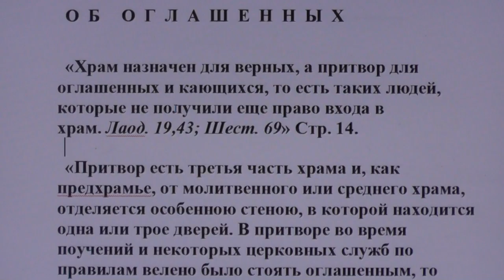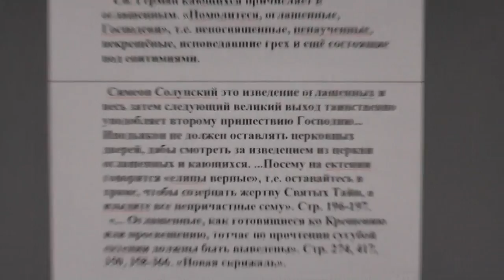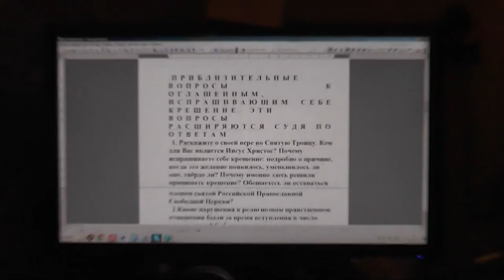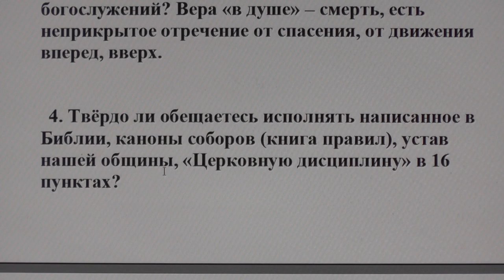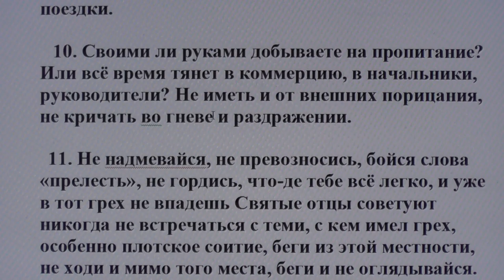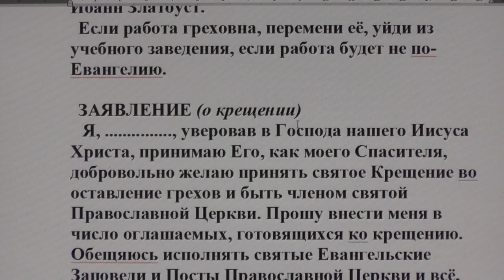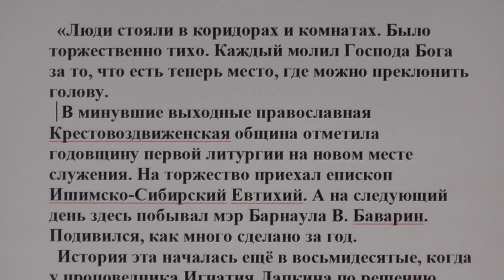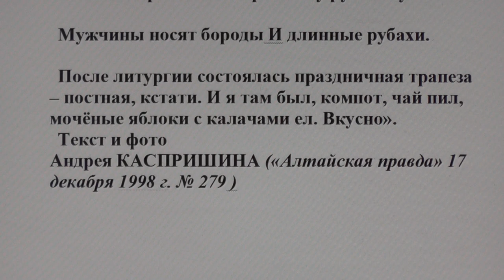Кто такие оглашенные. Вопросы к ним. Заявление в общину.